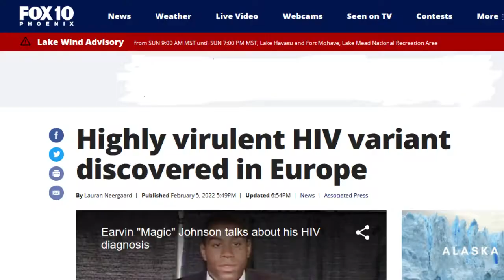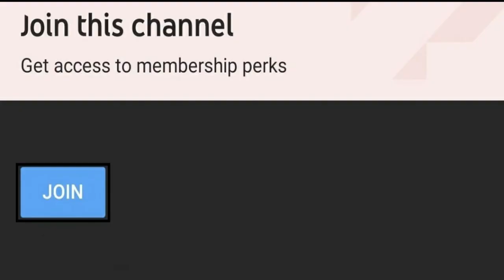VB variant: HIV new variant found in Europe much deadly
A highly transmissible and damaging variant VB of HIV has been circulating in the Netherlands for decades, researchers have found.
An analysis of more than 100 infected people suggests that the new HIV variant boosts the number of viral particles in a person’s blood, making them more likely to transmit the hiv variant Netherlands or HIV vb variant found in Netherlands . The variant also seems to lead to a reduction in immune cells called CD4 T cells, so infected people are at risk of developing AIDS much more rapidly than those with other versions of HIV.

What are HIV & AIDS?  HIV, or human immunodeficiency virus, is a type of virus that infects human immune cells. Over time, immune cells are lost, which weakens the immune system and allows patients to be infected by other viruses.

What is VB variant and How VB variant is different from the previous one?
The HIV or the human immunodeficiency virus infects and destroys immune cells called the cd4 cells in the body causing the number of the cells to fall rapidly, if left untreated the infection then progresses to aids which stands for acquired immune deficiency syndrome or AIDS. The Individuals infected with the new “VB variant” (for virulent subtype B) showed significant differences before antiretroviral treatment compared with individuals infected with other HIV variants. Individuals with the VB variant had a viral load (the level of the virus in the blood) between 3.5 and 5.5 times higher. In addition, people infected with VB variant  the rate of CD4 cell decline (the hallmark of immune system damage by HIV) twice as fast making them at risk of developing AIDS much more rapidly, A drop in CD4 T cells, which help to coordinate the body’s immune response to infections, is a tell-tale sign that HIV has damaged the immune system. estimate that, without treatment, people infected with this variant would develop AIDS within 2–3 years after diagnosis, compared with 6–7 years for those infected with other HIV strains.

Hello, Welcome to the 'Channel Health For All'.
In this channel you will get videos related to : Medical care & Treatment, Health & Fitness tips, knowledge on First-aids, and different aspects of Mental Health & Meditation to calm your mind and fast recovery.
Along with this you will find videos on Infection Control & Health Care Management.

Wishing you all very good health, fitness, and well-being.

Thanks & Regards
Channel Health For All